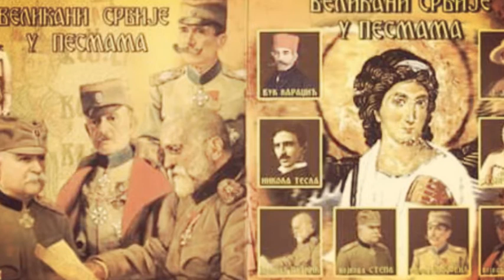НАШИ ДАНИ -ВЛАДИСЛАВ ПЕТКОВИЋ ДИС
Стихове говори :РУЖИЦА  РУТИЋ
Музика :БОРА ДУГИЋ
Развило се црно време опадања
Набујао шљам и разврат и пороци
Подиг'о се трули задах пропадања
Умрли су сви хероји и пророци.

Прогледале све јазбине и канали
На високо подигли се сутерени
Сви проклети, сви подмукли и сви мали
Постадоше данас наши суверени.

Покрадени сви храмови и ћивоти
Исмејане све врлине и поштење
Понижени сви гробови и животи
Укаљано и опело и крштење.

Закована петвековна звона буне
Побегао дух јединства и бог рата
Обесисмо све празнике и трибуне
Гојимо се од грехова и од блата.

Од пандура створили смо великаше
Достојанства поделише идиоти
Лопови нам израђују богаташе
Мрачне душе назваше се патриоти.

Своју мудрост расточисмо на изборе
Своју храброст на подвале и обеде
Будућности затровасмо све изворе
А поразе прогласисмо за победе.

Место светле историје и гробова
Васкрсли смо све пигмеје и репове
Од несрећне браће наше, од робова
Затворисмо своје очи и џепове.

Остала нам још прашина на хартији
К'о једина успомена на дивове
Сад сву славу пронађосмо у партији
Пир поруге дохватио све синове.

Под срамотом живи наше поколење
Не чују се ни протести ни јауци
Под срамотом живи наше јавно мњење
Нараштаји који сишу к'о пауци.

Помрчина захватила наше дане
Не види се јадна наша земља худа
Ал' кад пожар подухвати на све стране
Куда ћемо, господо, од светлости и од суда?!